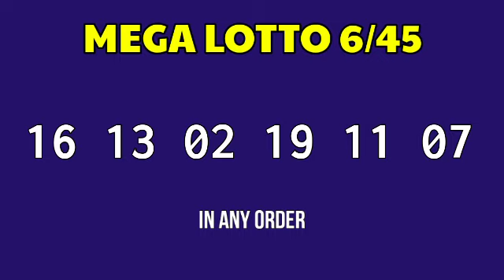6/45 LOTTO RESULT TODAY 9PM DRAW November 4, 2022 Friday PCSO MEGA LOTTO 6/45 Draw Tonight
Here is the result for 9pm draw. The game is Mega Lotto 6/45

Today November 4, 2022 Friday
PCSO Mega Lotto 6/45 Result Today - 9PM DRAW
Mega Lotto 6/45 9PM Draw Result
Mega Lotto 6/45 result today 9:00 pm draw live
6 digit lottery draw result in the Philippines.
Mega Lotto 6/45 - IN ANY ORDER GAME.

#6/45lottoresulttoday megalotto6/45result9pm #6/45Lottopmresult #6/45lottodraw 9pmdrawmegalotto #6/45lotto9pmdrawresult #6/45lotto9pmdraw

PCSO Mega Lotto 6/45 Lotto Draw Result Today